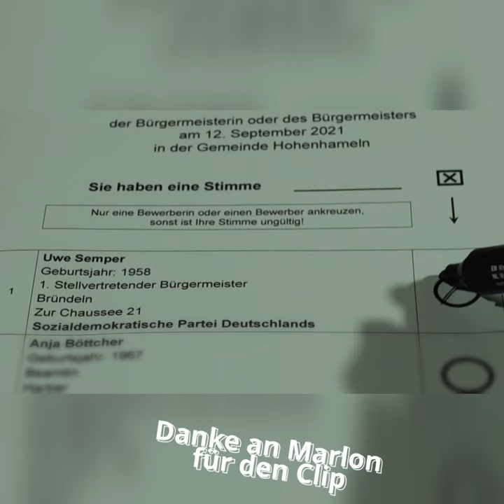Das Basketballfeld wird wieder genutzt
Noch nicht perfekt , aber ein Anfang ist gemacht.
Lieber 80% in 2 Wochen als 90% in einem Jahr